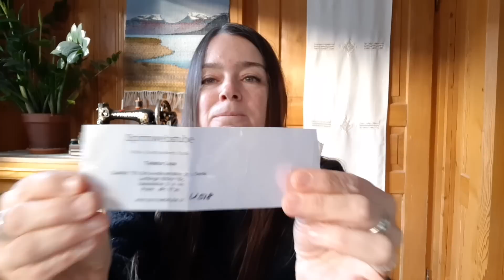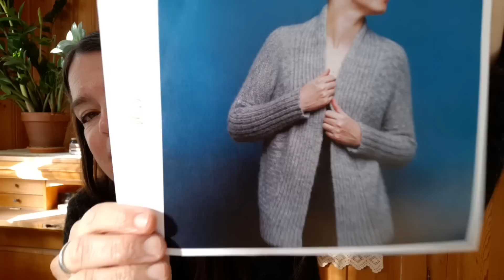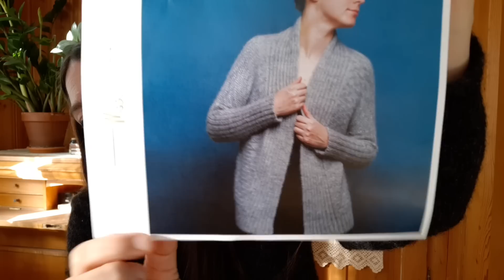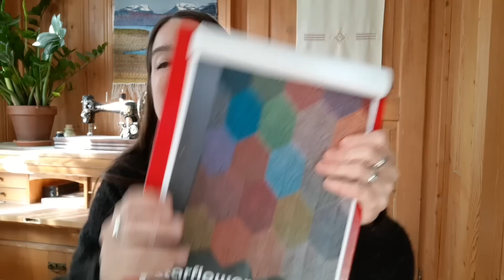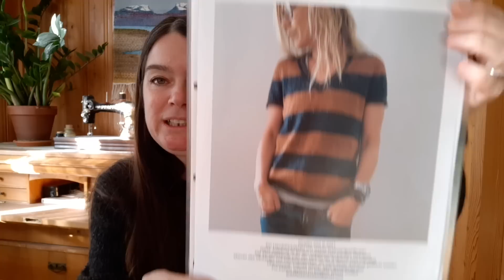Sabidou Handarbeitspodcast #56 Ein fertiges Ufo😁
Herzlich willkommen auf meinem Handarbeits Podcast. Hier geht es vorwiegend ums Stricken, Sticken und Nähen. Dieses Video enthält unbezahlte und unbeauftragte Werbung.

Alle Links und Angaben zu den gezeigten Projekten findest du im Blogbeitrag vom Podcast 55:
Unser Hashtag für den Knit Along